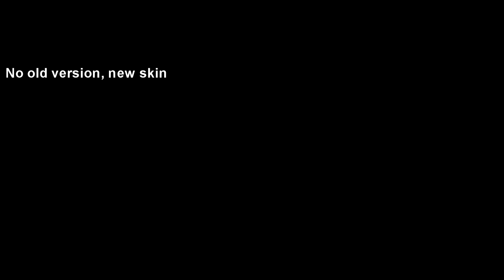Phantom Skins and their Old Versions | Tower Defense Simulator